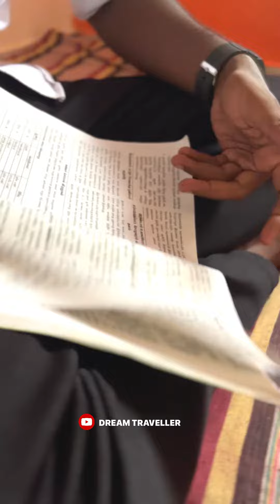EXAM SCENARIO | NIGHT TIME | STUDY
HELLO FRIENDS 😃

Hello everyone 👍

DREAM TRAVELLER | MIDDLE CLASS YOUTUBER | THOOTHUKUDI | TAMILNADU